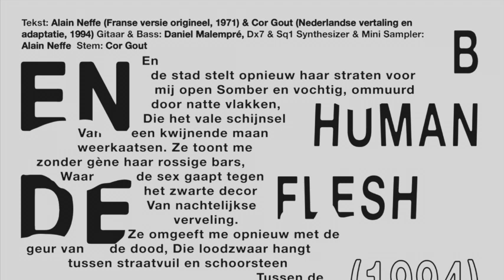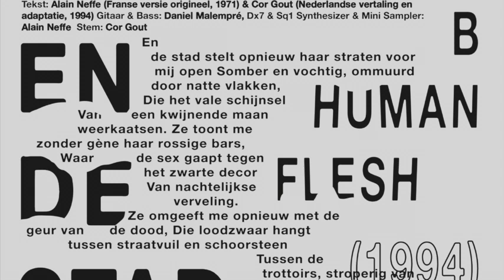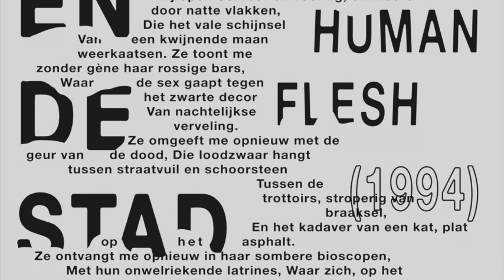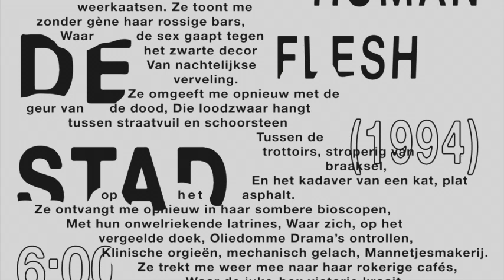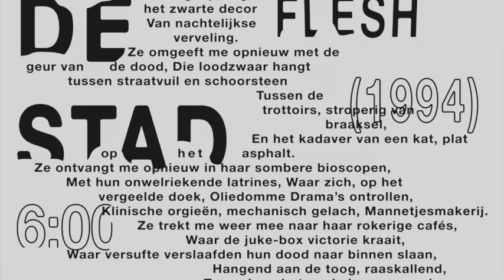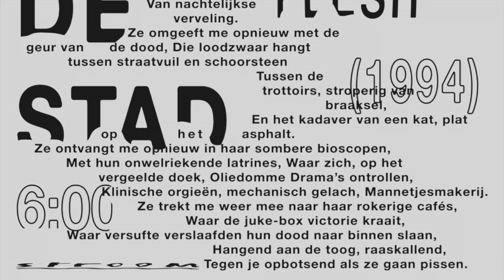Human Flesh - En De Stad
STR7-042

Tekst: Alain Neffe (Franse versie origineel, 1971)
& Cor Gout (Nederlandse vertaling en adaptatie, 1994)
Gitaar & Bass: Daniel Malempré
Dx7 & Sq1 Synthesizer & Mini Sampler: Alain Neffe
Stem: Cor Gout

En de stad stelt opnieuw haar straten voor mij open
Somber en vochtig, ommuurd door natte vlakken,
Die het vale schijnsel
Van een kwijnende maan weerkaatsen.
Ze toont me zonder gène haar rossige bars,
Waar de sex gaapt tegen het zwarte decor
Van nachtelijkse verveling.
Ze omgeeft me opnieuw met de geur van de dood,
Die loodzwaar hangt tussen straatvuil en schoorsteen
Tussen de trottoirs, stroperig van braaksel,
En het kadaver van een kat, plat op het asphalt.
Ze ontvangt me opnieuw in haar sombere bioscopen,
Met hun onwelriekende latrines,
Waar zich, op het vergeelde doek,
Oliedomme Drama’s ontrollen,
Klinische orgieën, mechanisch gelach,
Mannetjesmakerij.
Ze trekt me weer mee naar haar rokerige cafés,
Waar de juke-box victorie kraait,
Waar versufte verslaafden hun dood naar binnen slaan,
Hangend aan de toog, raaskallend,
Tegen je opbotsend als ze gaan pissen.
Ze troont me opnieuw mee naar haar kleffe snackbars,

Waar, voor de prijs van één buisje slaapmiddelen,
Een cervelaatworst, verpakt in een krant,
Op je wacht, geduldig op formica,
Of een portie kleverige patat,
Die je urenlang ziek maakt en die je
Het restant van je levenslust uit doet kotsen.
Ze weet dat ik me opnieuw in haar zal verliezen,
Me altijd weer aan haar gewonnen geef,
Totdat ik het tijdelijk paradijs zal hervinden
Waarvan ik de naam en de herkomst ken.

Grafisch ontwerp: Nana Esi
Mastering: Mathieu Savenay
Selectie: Ziggy Devriendt